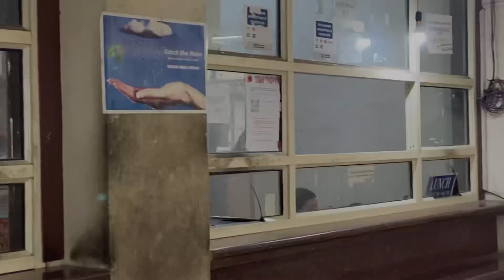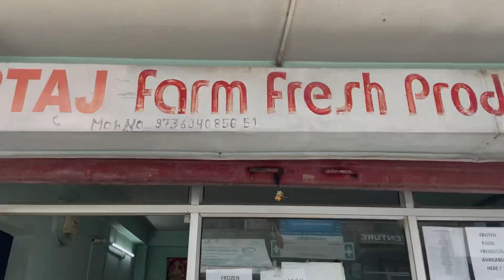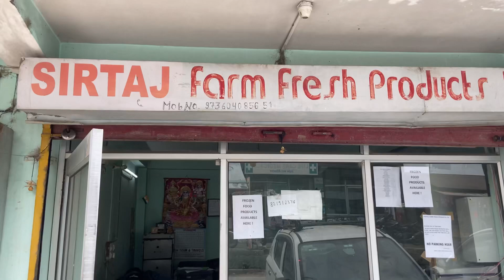Learning license ✅ || dog ke liye food lene gye || Kamringpa vlogs